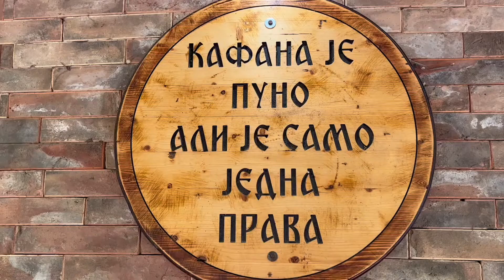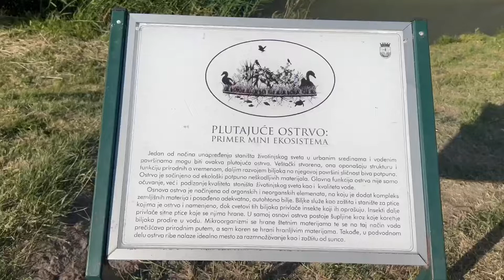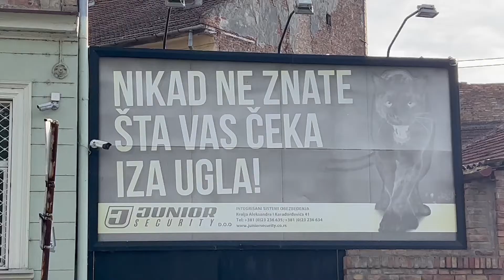Зрењанин (Zrenjanin, Serbia)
New city.
New country.

Never been to Serbia before so I was quite excited to go there. I was initially going to visit the capital but I think I screwed up a little bit and then decided not to go there. I chose Zrenjanin instead - a lovely little city - and that was a brilliant choice! I loved it.

I also loved exploring the Serbian language. I had to try reeeaaaaally hard to understand what was being said (or written) but it definitely is possible (because I speak some other slavic languages - sadly, none of the ones that I speak is from the southern group).

I would love to stay but I need to rush to another city. another country.

PS: Did I mention that I had a VERY LUXURIOUS place to stay (including a swimming pool) for 36 euros a night? Unbelievable!